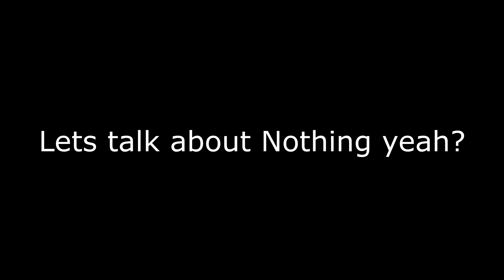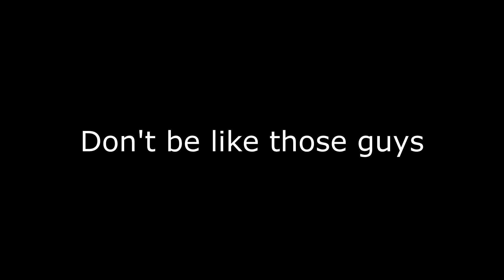Is "Nothing" Something?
I don't know what I wanted to talk about so wanted to talk about something so I decided to talk about nothing.